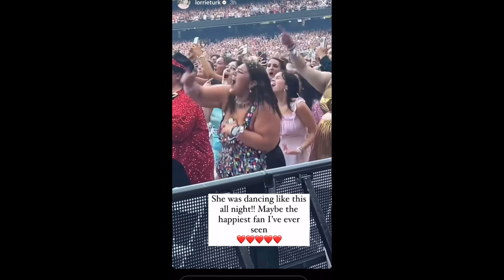Unraveling the Cult of Swifties: The Bizarre Obsession and What It Reveals